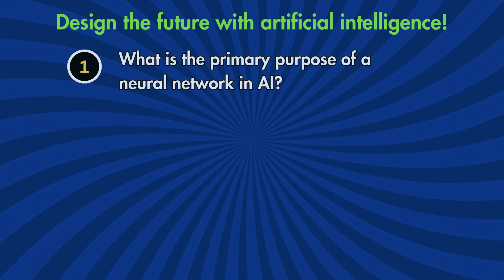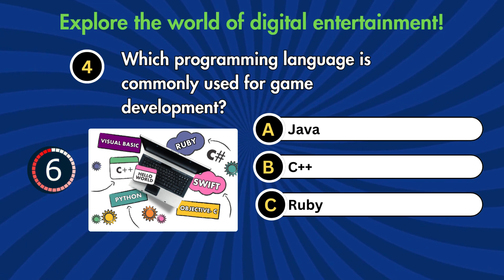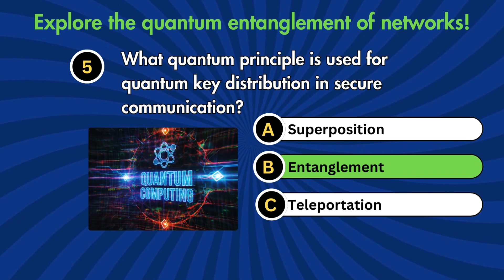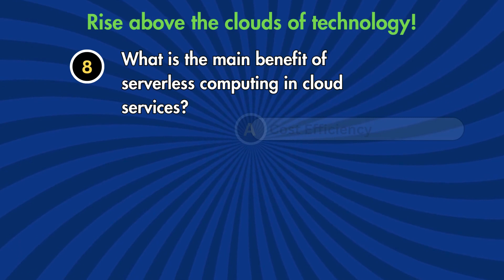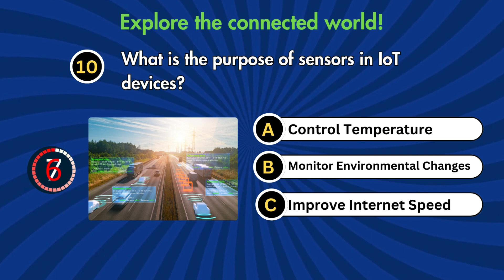Computer Science Quiz Questions with Answers | Chapter 8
Welcome to BitsNBytesQuiz, your gateway to the fascinating world of computers and technology! Join us for a journey through the digital universe with engaging and informative quizzes. Test your computer knowledge, sharpen your tech skills, and stay up-to-date with the latest IT trends. Whether you're a beginner or an IT enthusiast, our channel offers a diverse range of quizzes, from easy questions to challenging brain teasers.